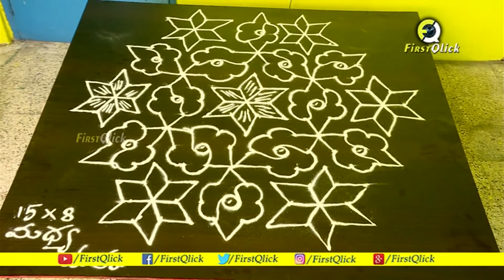Muggulu Designs | New Year Muggulu | Muggulu Designs 15x8 Dots | FQ Media | Rangoli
New Year And Sankranthi Special Muggulu